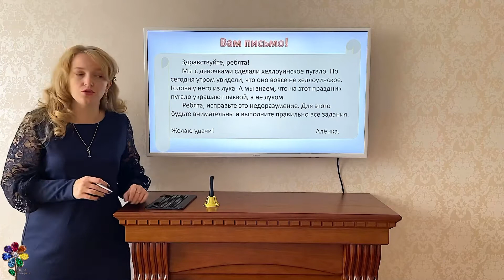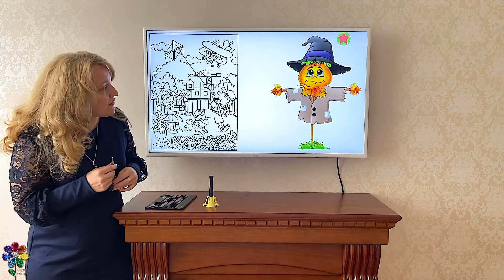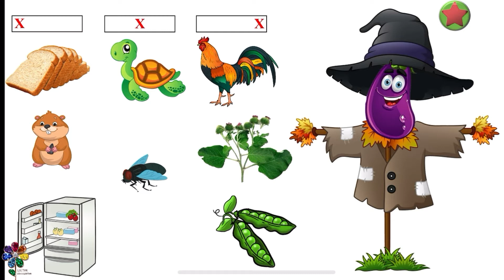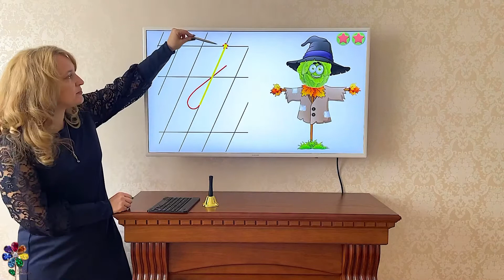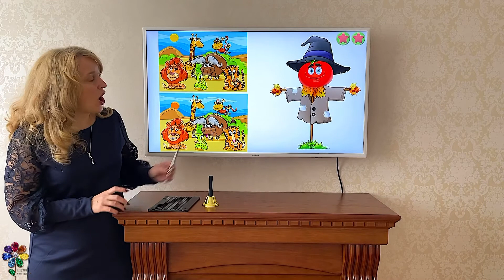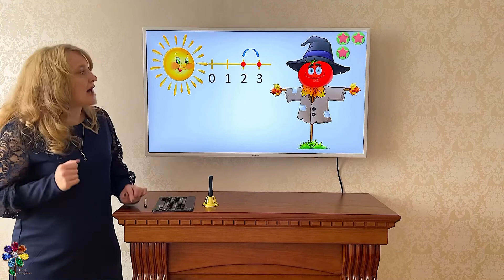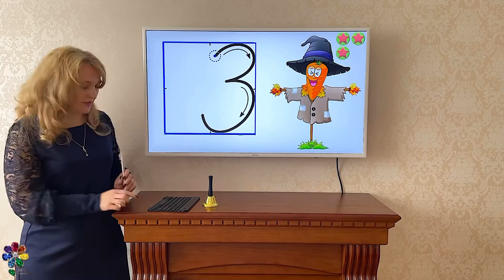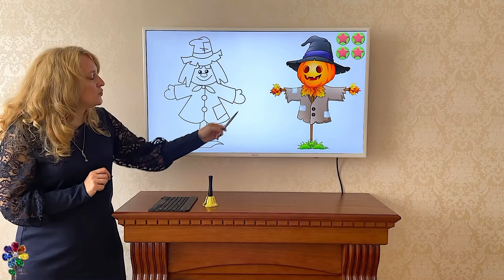Занятие 10. Подготовка детей к школе. Страна Знаний. Звук и буква Х. Число и цифра 4